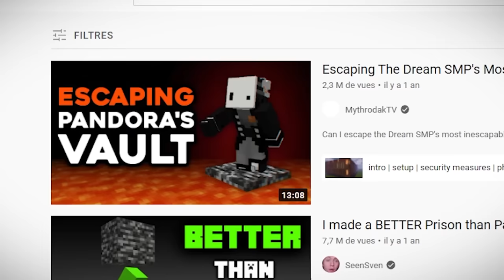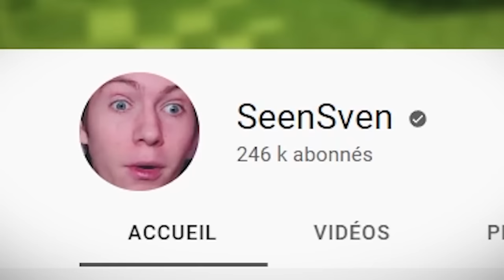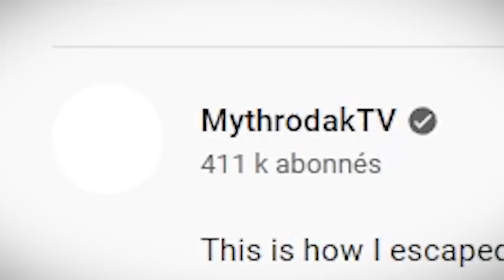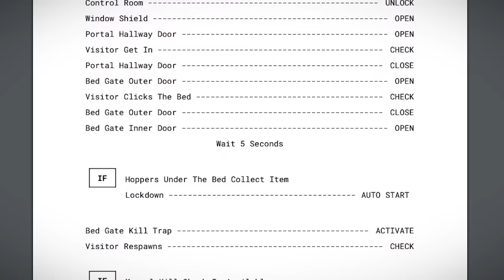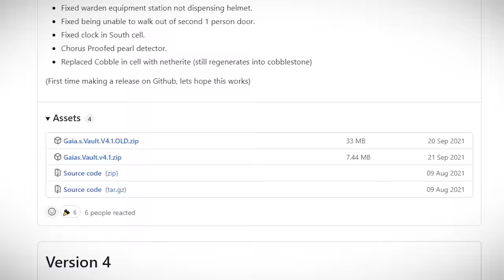J’ai téléchargé la "Prison la plus sécurisée" d’internet…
Aujourd’hui j’explore la Gaia Prison…